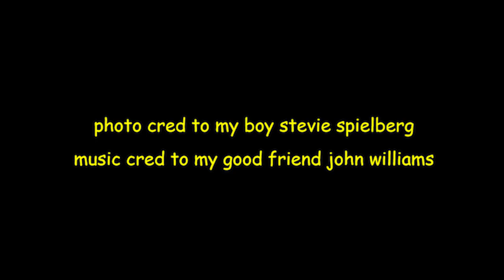Memeassic Park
yo yo this is flavor flav cred to nate, stevie, and john yoyo

TERMINATOR X